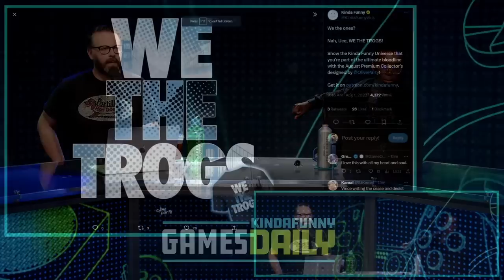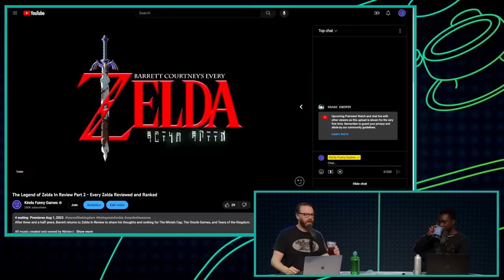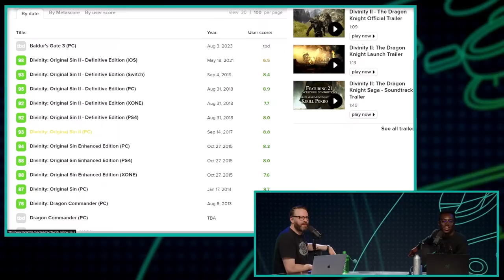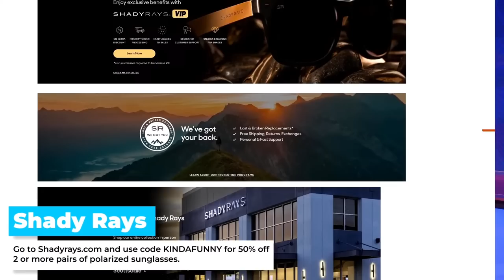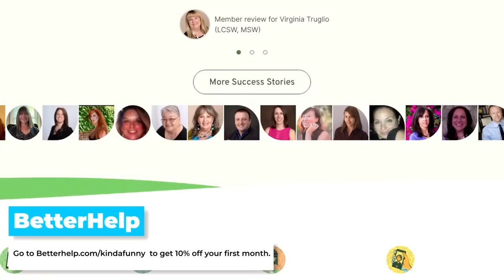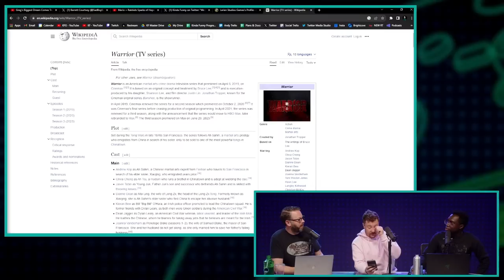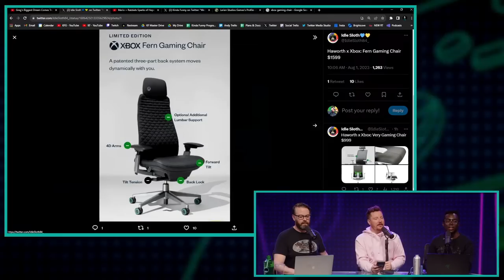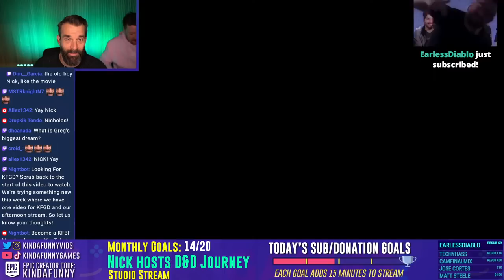Greg’s Biggest Dream Comes True - Kinda Funny Games Daily 08.01.23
Greg and Blessing discuss Patapon's successor fulfilling its Kickstarter goal, Baldur's Gate 3 not running on Xbox Series X, and Remnant 2 selling a million!

Time Stamps:
00:00:00 - Start
00:04:29 - Housekeeping
 - A new Kinda Funny Podcast is up right now about our 2023 bucket list. Youtube.com/KindaFunny
 - Zelda in Review PART 2 is premiering TODAY at 2pm right here on Youtube.com/KindaFunnyGames.
- The best premium item of all time is live!
00:12:15 - New Game From Patapon Creators Funds Its Kickstarter in Under an Hour
00:31:18 - Baldur’s Gate 3 won’t come to Xbox before 2024, Larian suggests
00:41:02 - Baldur’s Gate 3’s 122GB Download Cannot Be Preloaded
00:49:01 - Bomb Rush Cyberfunk Is Coming to Xbox and PlayStation in September
00:52:31 - Remnant 2 Sells 1 Million Copies in First Week
00:55:07 - Street Fighter 6 tournament interrupted by a nude Chun-Li mod
00:57:02 - Players get warned against playing cracked Tekken 8 network test
00:59:04 - Out Today
01:01:34 - You‘re Wrong
01:04:19 - The Post Show!
Tomorrow’s Hosts: Bless & Mike